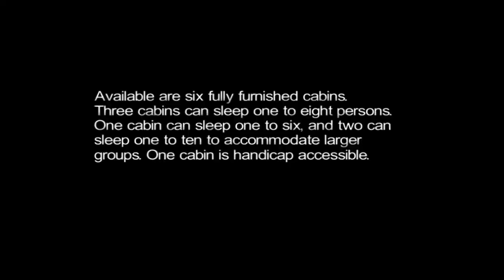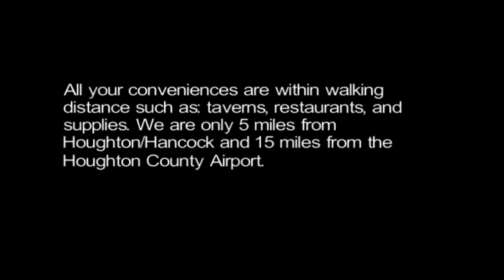Wildlife Refuge Cabins in South Range, MI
Wildlife Refuge Cabins in South Range, MI are privately owned  and operated with hometown hospitality. Available are six fully furnished cabins. Three cabins can sleep one to eight persons. One cabin can sleep one to six, and two can sleep one to ten to accommodate larger groups. One cabin is handicap accessible.